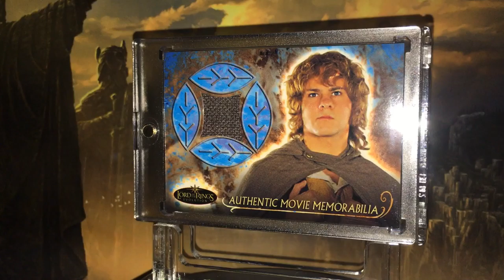Merry's Travel Cloak - The Lord of the Rings - Evolution - Topps Movie Memorabilia Costume Card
Merry keeps a keen eye on the mysterious ranger.

Showcased here is a memorabilia / costume card released as part of the Topps Evolution card set for The Lord of the Rings Trilogy spanning across The Fellowship of the Ring, The Two Towers and The Return of the King.

Available in packs for purchase in 2006 this card features a piece of actual fabric used in the production of Merry's Travel Cloak. This card was among one of the sets multiple rare memorabilia chase cards (one of nine). The pull rate for Merry's Travel Cloak was1:165 packs (retail packs)!

The video features a short clip from the film in which the costume in question is presented followed by a close-up clip of the card itself. More memorabilia cards from the LOTR Topps sets to be featured shortly!

Happy collecting!

Showcase song: ‘Very Old Friends' by Howard Shore
Outro image: Alan Lee’s The Grey Havens

The respective copyright owners of the used music are listed below as detected through the Content ID system – all if any ad revenue will thus be redirected to the rightful creators.